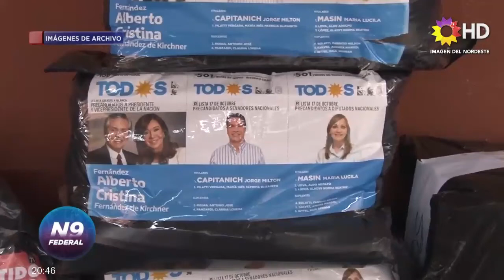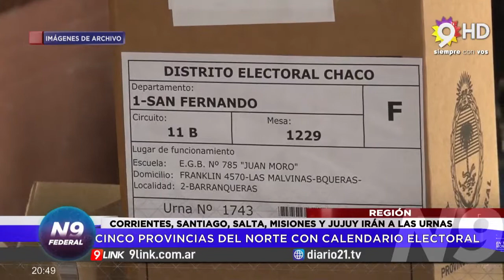N9 FEDERAL - CINCO PROVINCIAS DEL NORTE CON CALENDARIO ELECTORAL - REGIÓN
CORRIENTES, SANTIAGO, SALTA, MISIONES Y JUJUY IRÁN A LAS URNAS
Cinco provincias tendrán comicios propios en el cronograma electoral de este año, dado que Corrientes y Santiago del Estero deberán elegir gobernador en fecha a confirmar, Misiones y Jujuy votarán en junio a sus diputados provinciales y un intendente. Salta elegirá en julio convencionales constituyentes, legisladores y un jefe comunal.

Corrientes y Santiago del Estero, separados del calendario electoral nacional a raíz de las intervenciones federales de las últimas décadas, las autoridades provinciales deben definir cuándo se realizarán los nuevos comicios en esos distritos. Santiago del Estero también debe elegir este año gobernador, además de 40 diputados provinciales, tres nacionales y 88 comisiones municipales.

Los jujeños, en tanto, irán a las urnas el 27 de junio para renovar la mitad de las 48 bancas de la Cámara de Diputados provincial, de los Concejos Deliberantes y Comisiones Municipales. En Salta, el gobernador Gustavo Sáenz convocó por decreto para elegir el 4 de julio a los 60 convencionales constituyentes que tendrán que analizar la reforma de la Carta Magna local, en la misma fecha prevista para la votación con boleta electrónica de 12 senadores, 30 diputados, 343 concejales para 60 municipios y el intendente de la localidad de Aguaray, intervenida desde 2020.